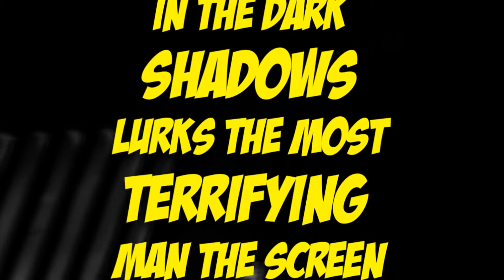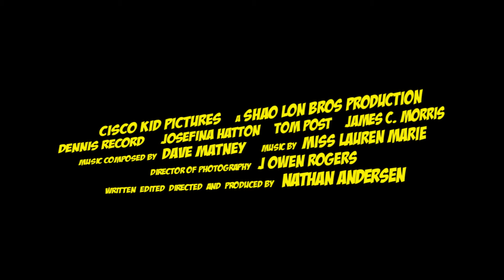VIOLET KISS NEW 1950's TRAILER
A new trailer of Violet Kiss inspired by the 1950's style trailers.